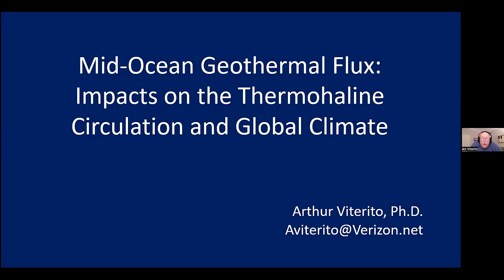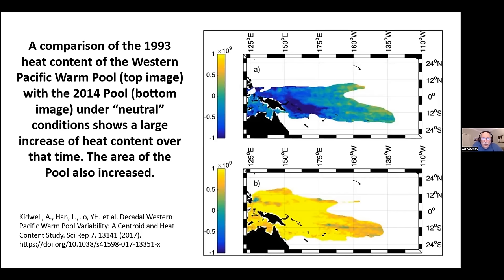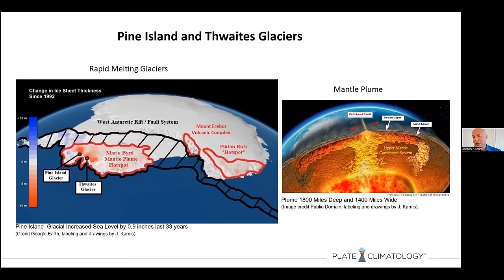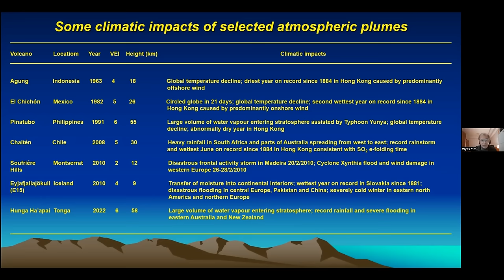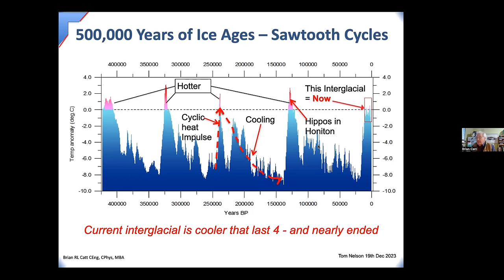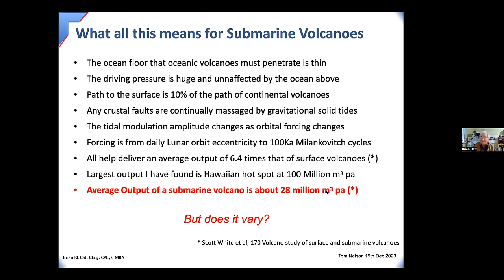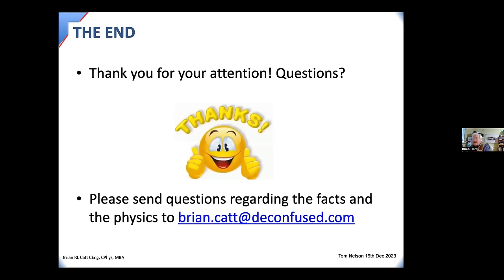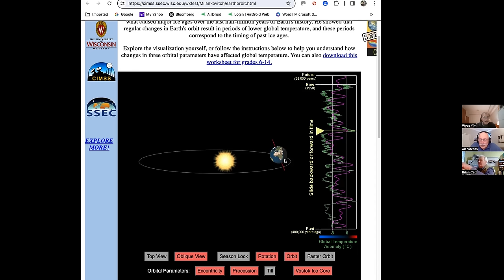Viterito/Kamis/Yim/Catt: Impacts of Geothermal Energy on Climate | Tom Nelson Pod #181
Presenters, in order: Arthur Viterito, James Kamis, Wyss Yim, Brian Catt
0:00 Introduction
01:46 Art Viterito: Mid-Ocean Geothermal Flux
23:53 James Kamis: The Plate Climatology Theory
42:34 Wyss Yim: Geothermal impacts of volcanoes
01:09:03 Brian Catt: Do Submarine Volcanoes Change Climate?
01:41:51 Q and A
The "Madison Milankovitch" tool that Brian uses near the end is